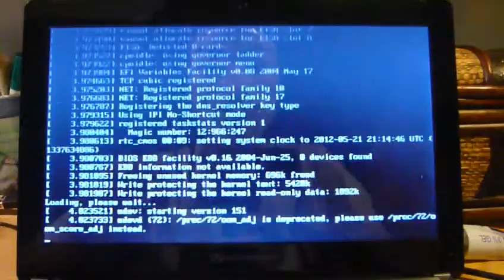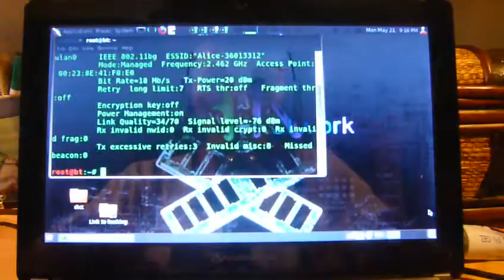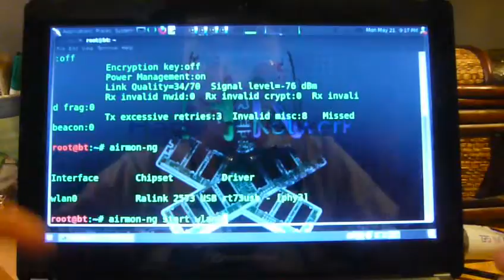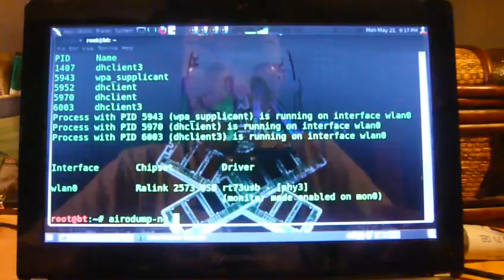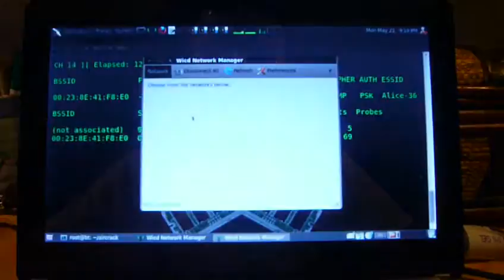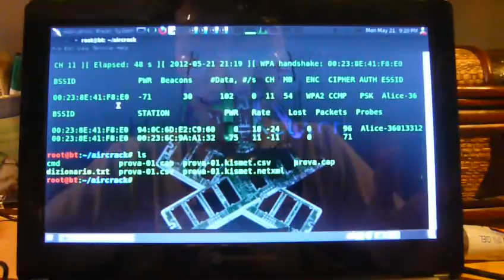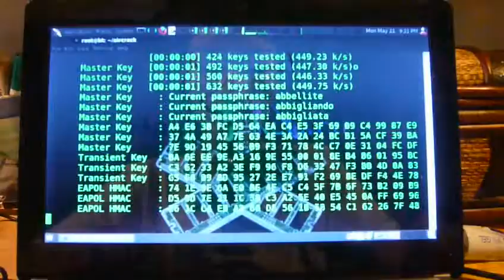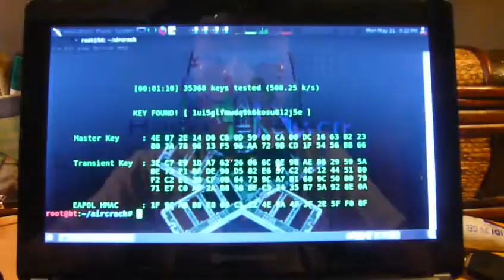HN tutorials - hacking wifi con aircrack-ng